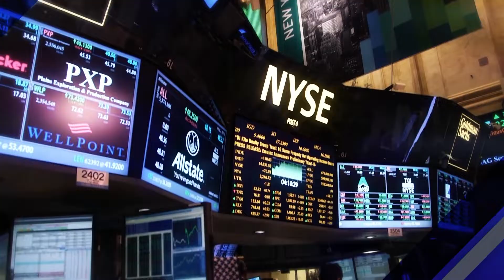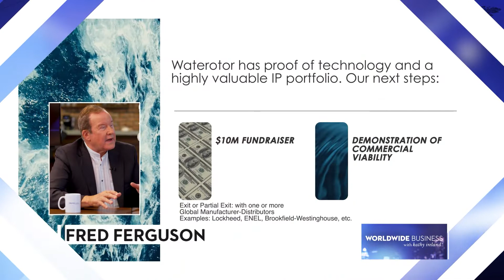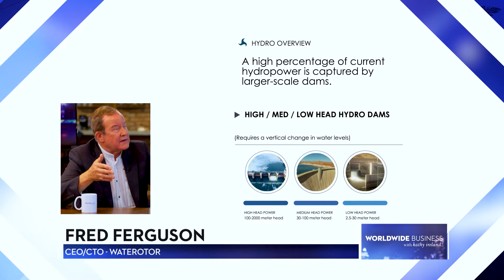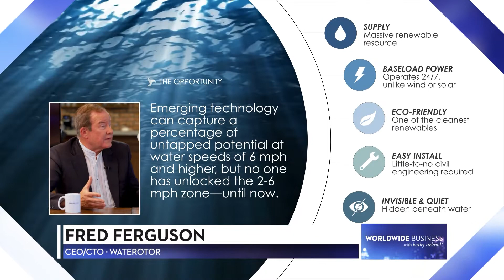Waterotor and Kathy Ireland full interview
Worldwide Business with kathy ireland® exclusive interview with CEO/CTO Fred Ferguson of Waterotor Energy Technologies to discuss our innovative solution for bringing electricity everywhere in the world.